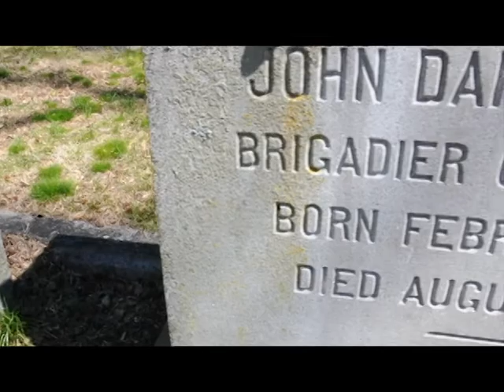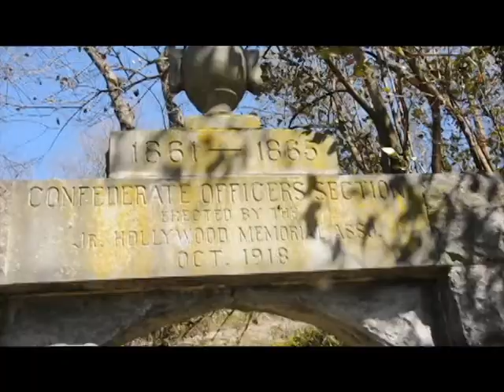John D. Imboden (Hollywood Cemetery)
John D. Imboden, CSA Brigadier General.

Hollywood Cemetery in Richmond, VA.